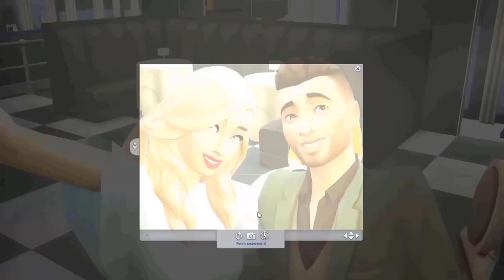Het leven van Eva ❖ Familie Pulse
Mijn allereerste Let's Play op YouTube was met De Familie Pulse. Ik hoopte hier vele generaties mee te halen, maar helaas had het spel andere plannen en hield het op bij aflevering 26.

De hoogtepunten uit het leven van Eva.

"Jij bent waardevol!" - 👑